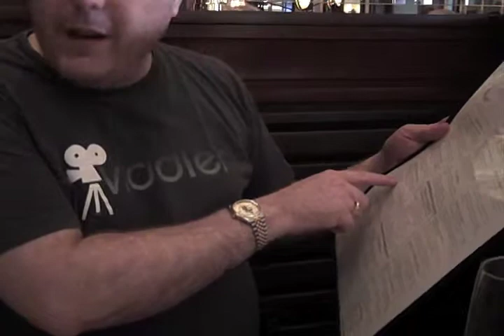The Ultimate Wine and Mac&Cheese Pairing - Episode #8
Mark reviews the 2005 Vincent Girardin Pinot Noir at Brasserie Pavil. Paired with their awesome Mac and Cheese.